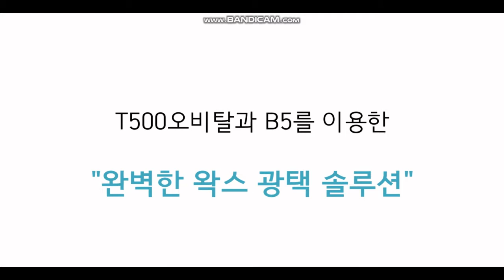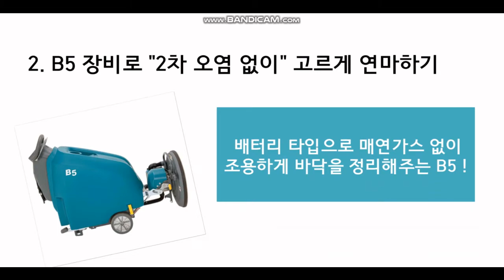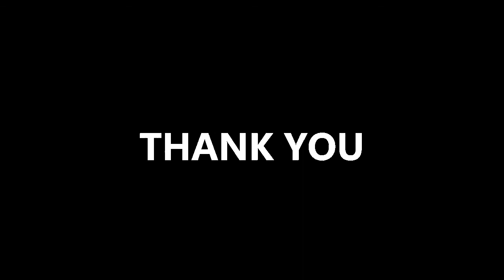크린텍 청소장비 다양하게 즐기기_청소차_문의 1544-3050_임대 가능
국내 청소장비 판매 1위 크린텍
누적 판매율 1위
재구매율 1위
궁극의 청결함을 제공합니다.